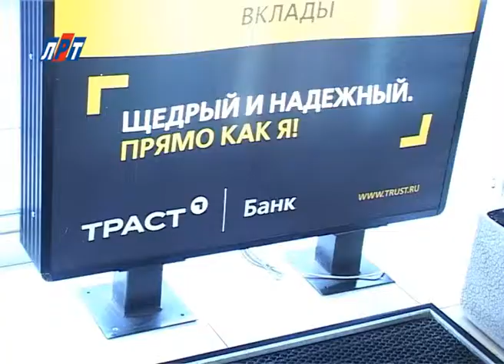N 1501 15 05 очередь в банке Траст